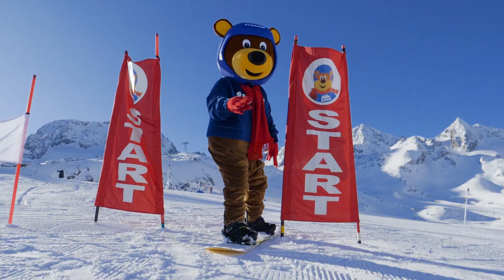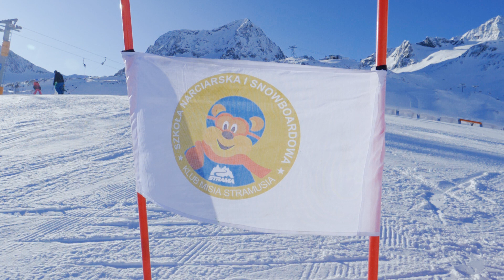Snowboard - 6 Odznaka złota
6 Snowboardowych Odznak Misia Stramusia - w tym filmie dowiesz się jakie zadania musisz wykonać aby zdobyć złotą odznakę